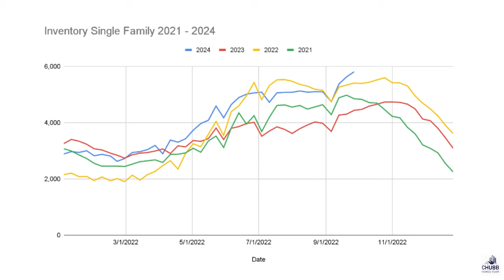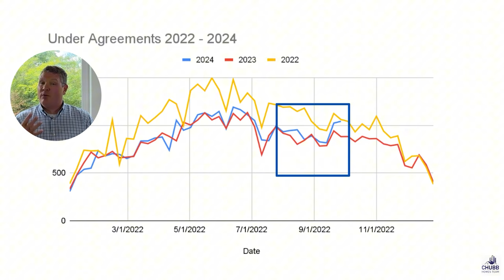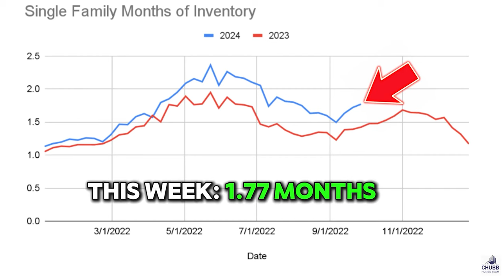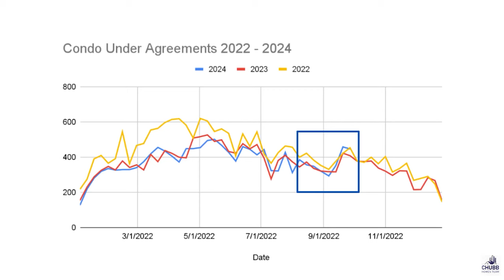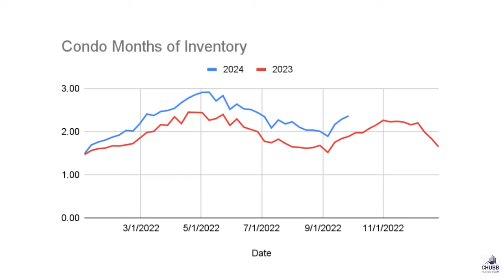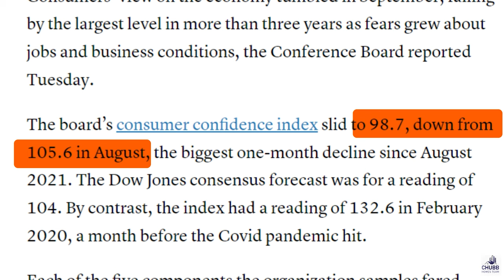Housing Inventory Hits 4-Year High! What It Means for YOU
This is some amazing news for home buyers... Housing inventory in Massachusetts has hit a 4-year high! What this means for home buyers is that there is some amazing opportunities out there! All this and more in this week's Massachusetts Real Estate Market Update!

Video Chapters
0:00 - Introduction
0:45 - Massachusetts Single Family Real Estate Market
3:08 - Massachusetts Condo Real Estate Market
5:05 - Interest Rate Update
5:25 - Interest Rates & Why they didn't go down...
Massachusetts Real Estate Market Update
Recap of Video:

✅ Interest rates are up a little bit... But how?!?
✅ Why interest rates didn't move down the exact amount as the FED funds rate...